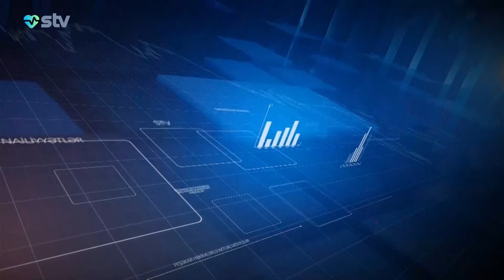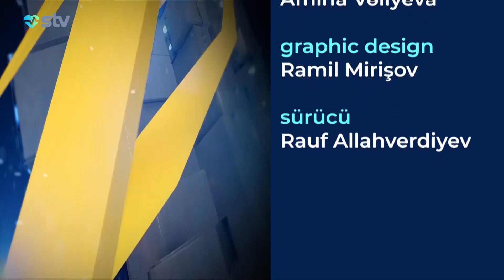KATARAKTANI ZƏLİ İLƏ MÜALİCƏ ETMƏK MÜMKÜNDÜRMÜ? - SAĞLAM SƏHHƏT (10.07.2024)